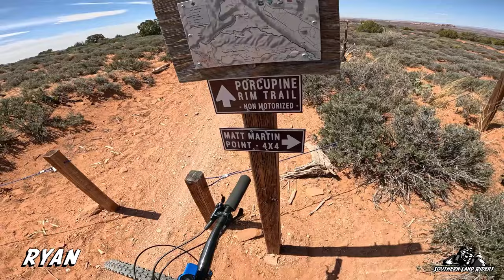Moab- Porcupine Rim on 2 Wheels and Pritchett Canyon on 4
The last day in Moab was pretty epic. H got to do Pritchett Canyon in my chassis and I got to check a bucket list item off my list. Porcupine Rim / Half Enchilada is one of the most famous bike trails in the world and Pritchett Canyon is one of the most famous off road trails in the world. It was a pretty awesome day and a great way to end another amazing Moab trip.